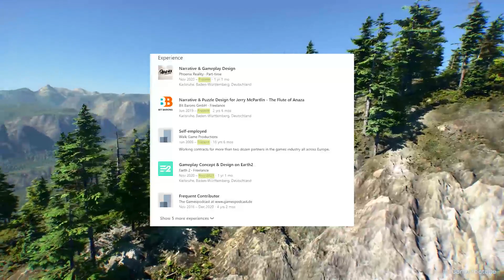Has Wolfgang Walk left Earth 2?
Megadeth jumped into saying “Breaking news: Wolfgang just left Earth2. You heard it here first.“

MR Green then noticed wolfgangs Linkedin states he worked at E2 until November 2021. This month. Where as other positions still say ongoing. We can also see on Wolfgangs linkedin that he’s currently looking for full time work and can start immediately.

For those of you who don’t know, Wolfgang was the Gameplay Concept and Design lead for E2. He also brought a lot of credibility to the project having worked on projects such as the Settlers series.

What does this mean for the future of E2 and who will take the role if it is true? If anyone has any further information.